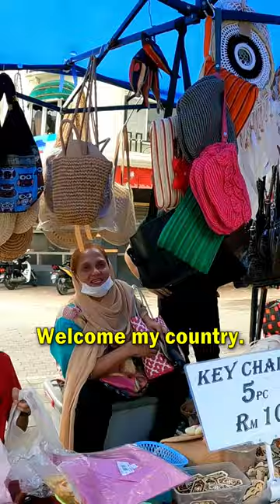Kind Local Lady Offers to Pay For Me in Sabah, Malaysia 🇲🇾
I visited the Gaya Street Sunday market in Kota Kinabalu. It was a roasting hot day so I was delighted to find a stall selling traditional fans. It's a cool souvenir and also very practical.